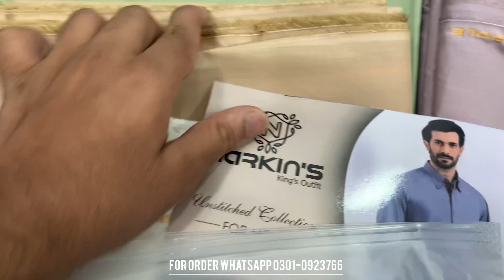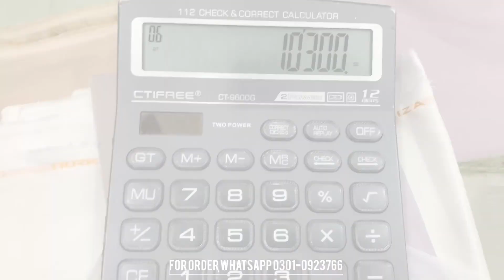NARKIN'S | Semi Gluf Cotton | Branded Gents Suit | Wholesale | Karachi